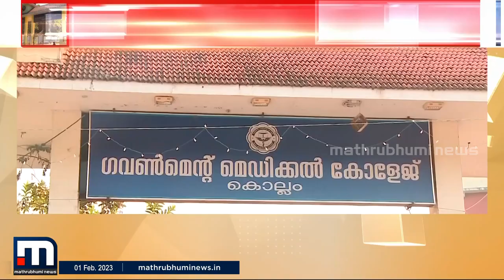ഇല്ലായ്മകളുടെ മെഡ‍ിക്കൽ കോളേജുകൾ | Mathrubhumi News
കൊല്ലം പാരിപ്പള്ളി മെഡിക്കൽ കോളേജിന്റെ ശോചനീയാവസ്ഥ തുറന്നുകാട്ടി മാതൃഭൂമി അന്വേഷണം

Happy viewing!